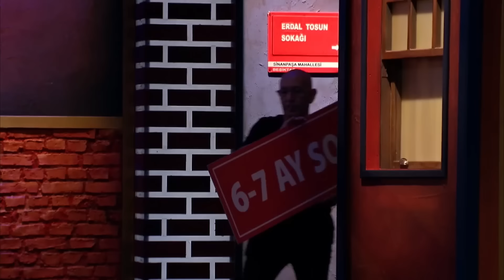6.Sezon En Çok İzlenen Skeçleri! (Tek Parça) - Çok Güzel Hareketler 2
"Çok Güzel Hareketler 2'' 6.Sezon'un en çok izlenen skeçlerini sizler için bir araya getirdik. Keyifli seyirler...